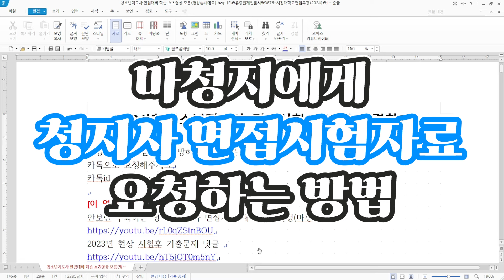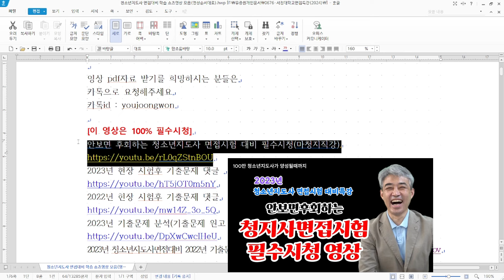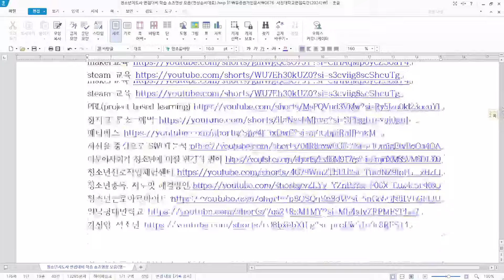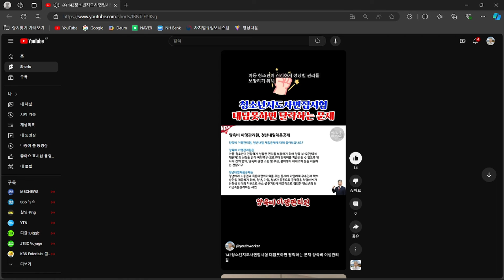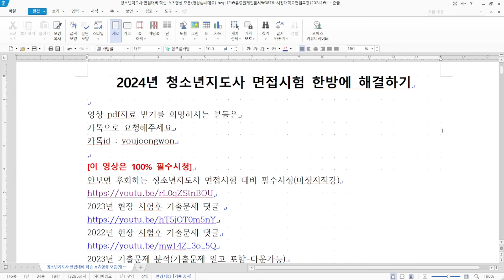마청지에게 청지사 면접시험 자료 요청하는 방법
영상 리스트 무료다운로드